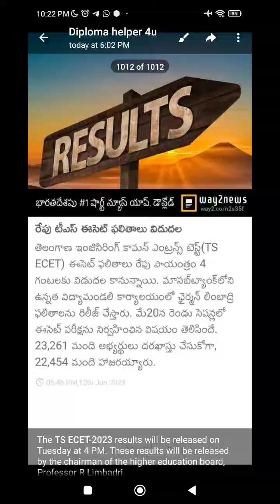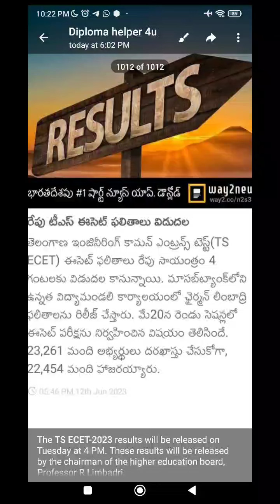TS ECET 2023 RESULTS TOMORROW